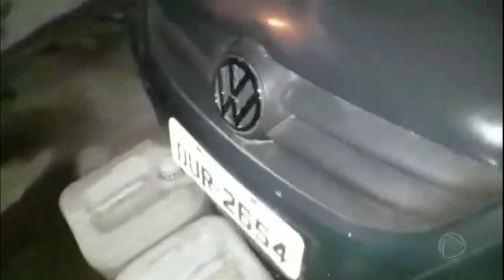Quadrilha é presa por adulterar combustível de caminhões tanque em SP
A quadrilha retirava 800 litros de combustível de cada caminhão e colocava água para que os donos de postos não percebessem a fraude.